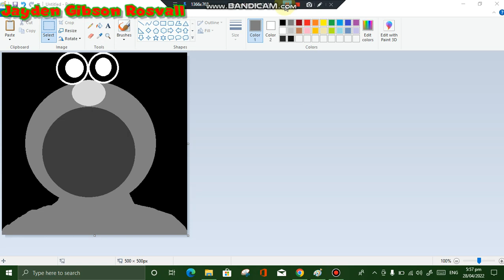Fake Elmo Becomes Uncanny!!!!!!! XD (READ IN DESCRIPTION)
Please do not tell me to make a Canny version of Fake elmo! If you tell me to do it, You has been warned! So, Only Angry and Sad versions of Fake Elmo only! Uncanny Version of Fake Elmo has finished! Do Not Take This Too Seriously!